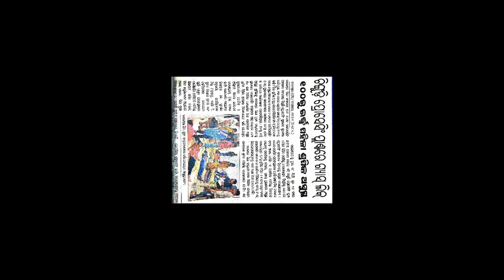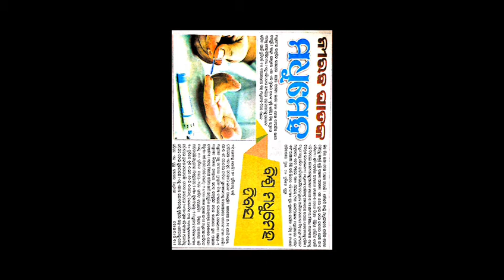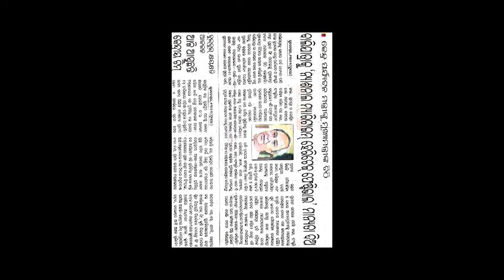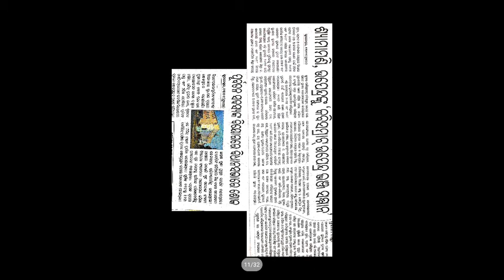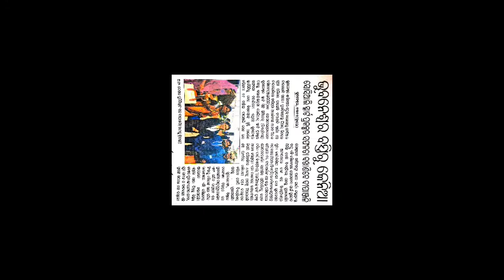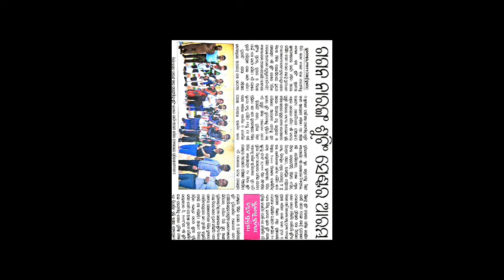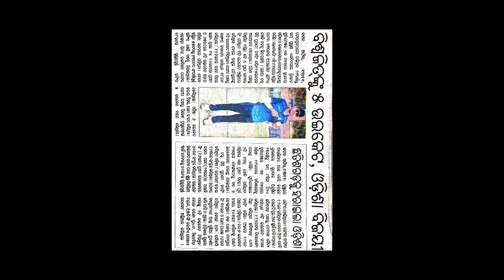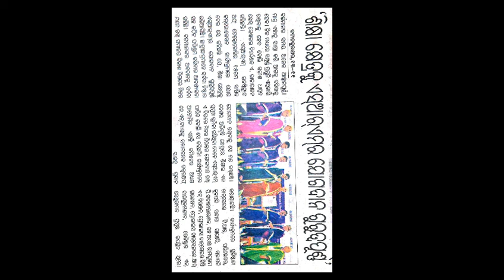14 November big news in odia2019